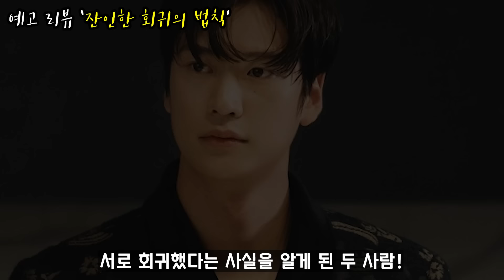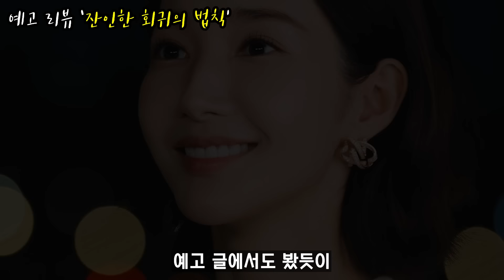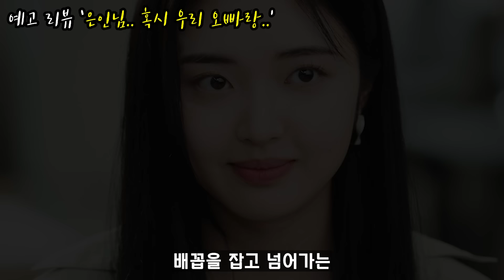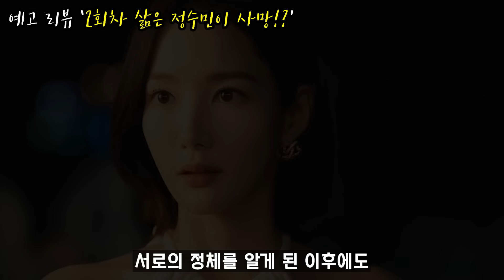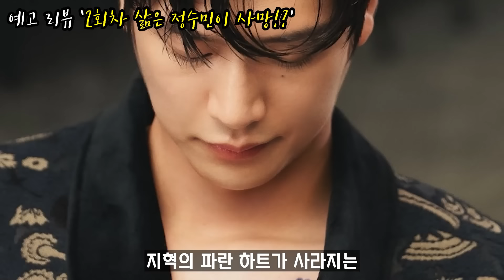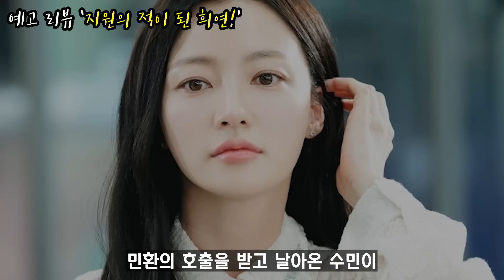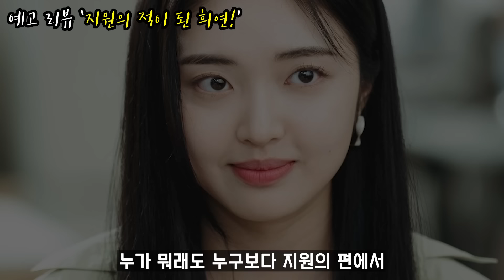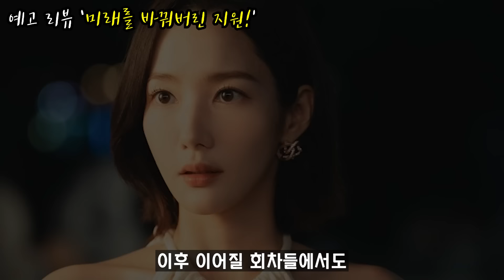🔥불여시 정수민 개박살 나버리는 이후 상황들 몰아보기!🔥7​​회 ​예고🔥​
내 남편과 결혼해줘 - 7화 예고 뇌피셜 영상입니다.

본 방송을 더 재밌게 보기 위해!
한주의 예고 리뷰를 모두 모아보았습니다!
영상 위 '리뷰 영상의 주제'를 나눠두었으니
확인 못하신 영상이 있다면
이번 통 편집본을 통해 시청해 보시면 좋을 거 같습니다!
사.. 감사합니다 여러분😍